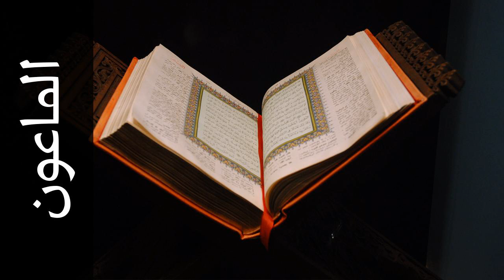سورة الماعون توفيق الصايغ - Surah Al-Maa'un Tawfeeq As-Sayegh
استماع سورة الماعون  كاملة بدقة عالية للقارئ الشيخ توفيق الصايغ  - حفص عن عاصم  .

Surah Al-Maa'un ( Almsgiving ) recited by Qari Tawfeeq As-Sayegh  - Rewayat Hafs A'n Assem .